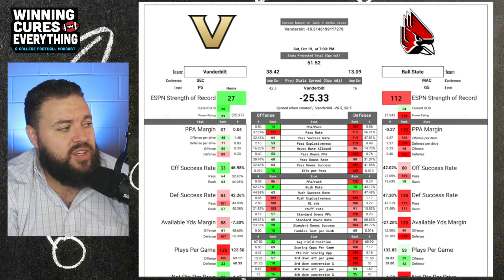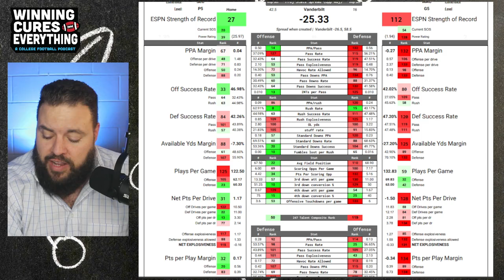Vanderbilt vs Ball State Picks & Prediction Against the Spread 2024 College Football Analysis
Vanderbilt vs Ball State Picks Against the Spread 2024 Predictions

Gary gives a quick preview, analysis, score prediction based on advanced stats and data & his pick (lean) against the spread (ATS) for the 2024 College Football Week 8 matchup featuring Ball State vs Vanderbilt!